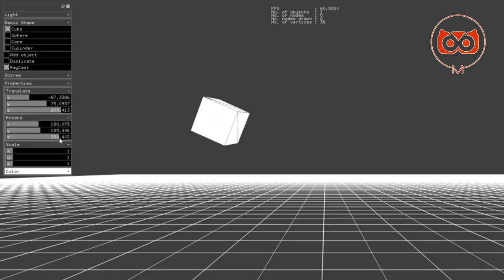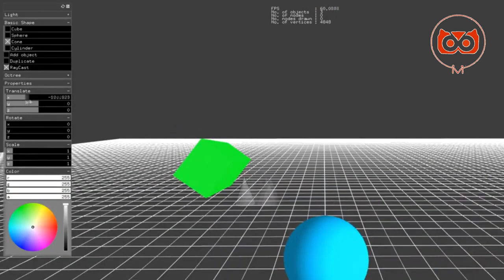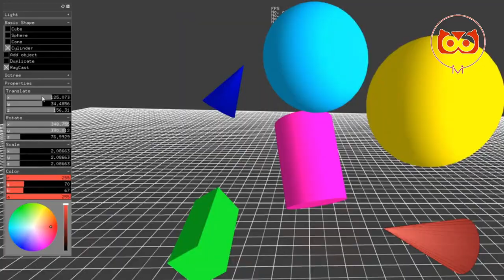Editor Octree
Mixed/Augmented Reality Technology, Virtual Reality, and Human Computer Interaction Research Lab

- RTCG Course UTM SCSV SECVH